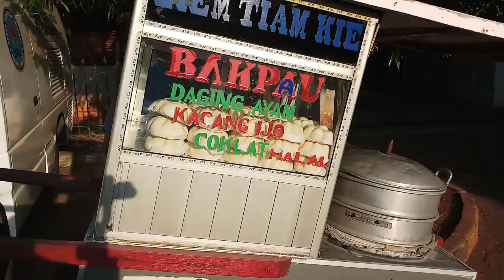MAKAN BAPAO GEROBAK ENAK JUGA!!! BAPAO LIM TIAM KIE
Harga 7K